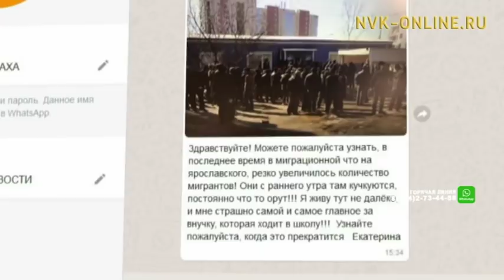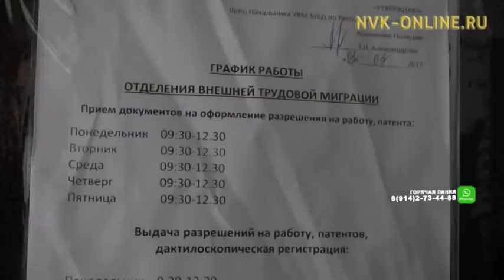В Якутске мигранты создали давку в очереди за трудовыми квотами